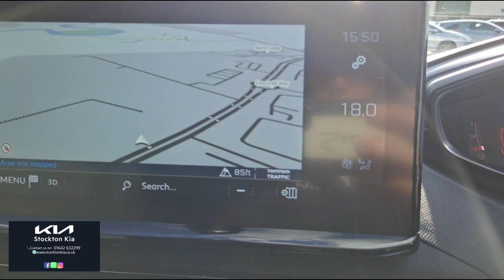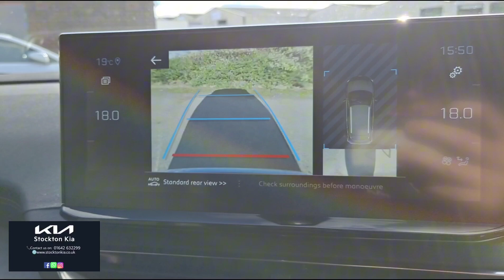Peugeot 3008 - 2022 Walkaround